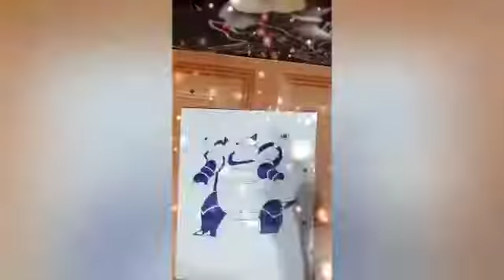DRAW A BLASTOISE!!!!……………youtube